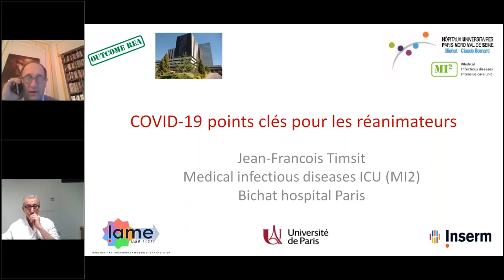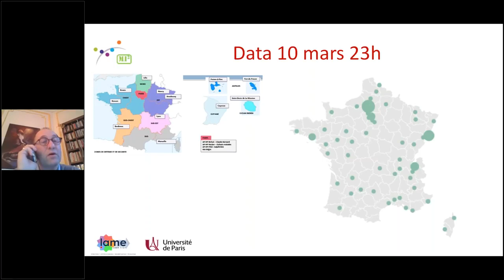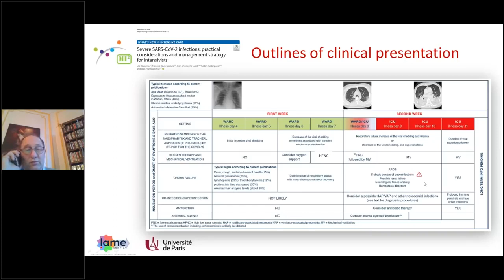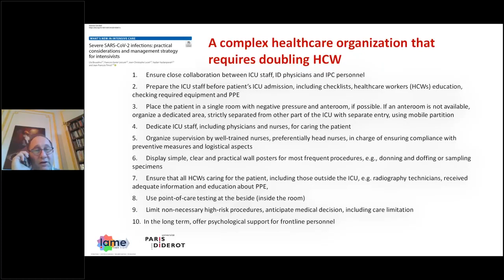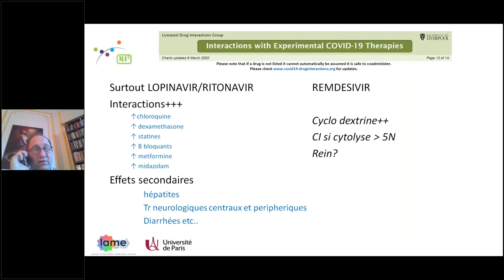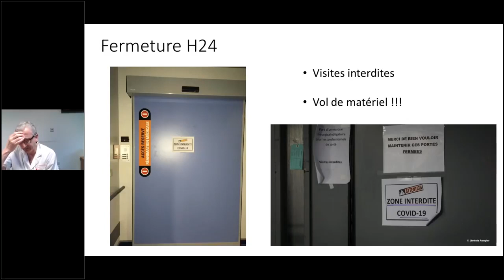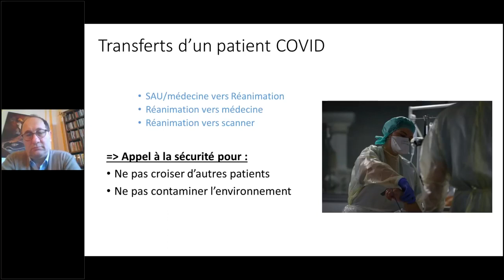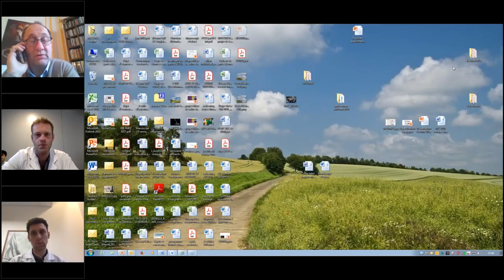COVID-19 : Actualités et Prise en charge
COVID-19 : Actualités épidémiologiques et Prise en charge
Droits réservés à la SRLF 2020 .